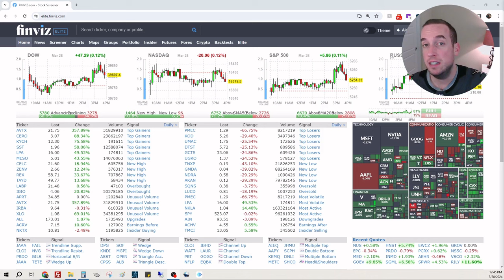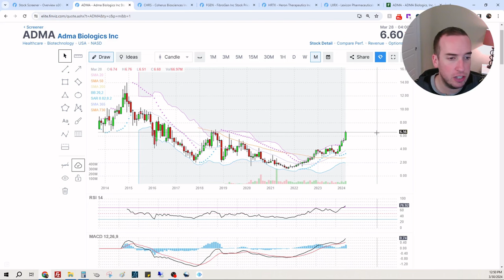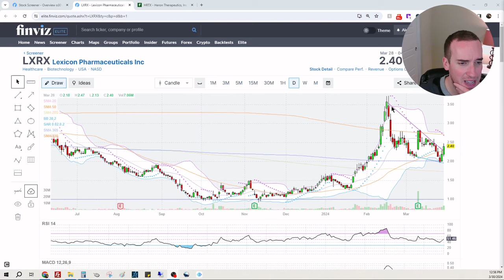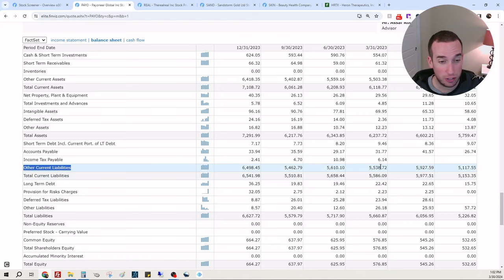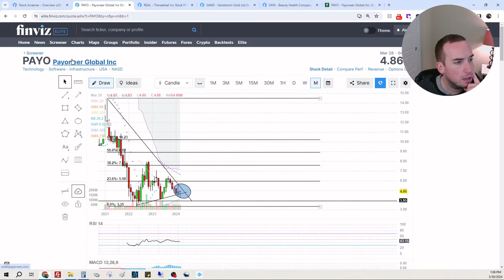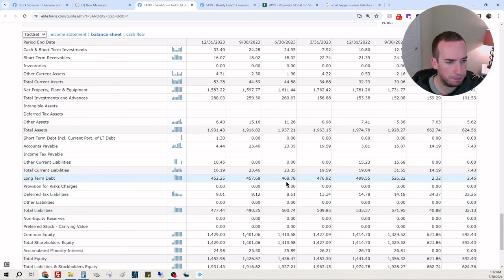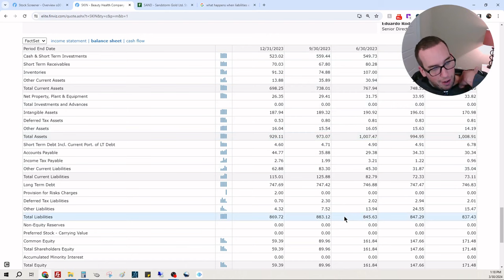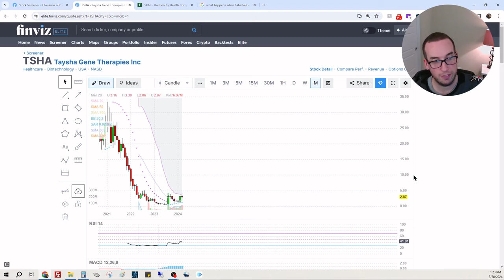Potential 20x Stock Screener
In today's episode, I discuss and review my AMD 20x stock screener.

00:00 - Intro
01:49 - $ADMA
05:50 - $CHRS
07:25 - $FGEN
07:56 - $HRTX
10:49 - $LXRX
11:55 - $MTTR
14:32 - $PAYO
22:16 - $REAL
25:17 - $SAND
29:22 - $SKIN
36:36 - $TSHA